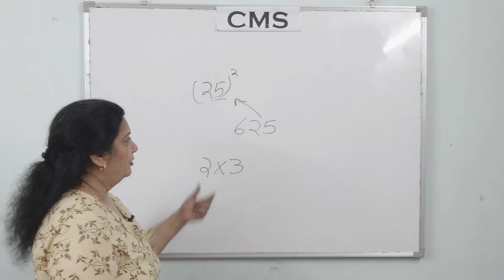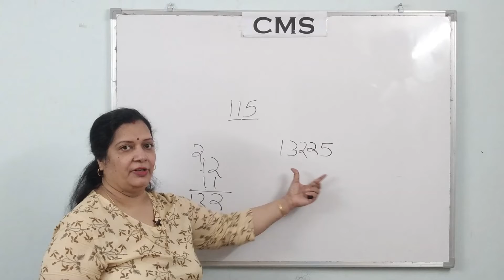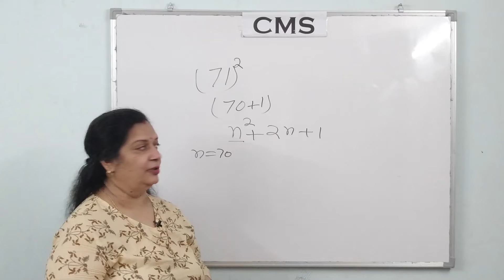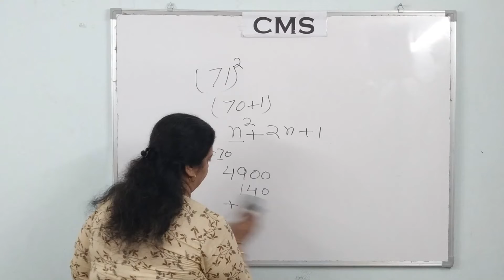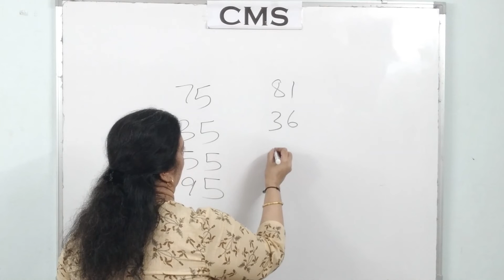Square in 5 SECONDS | Maths Tips and Tricks | Calculate Square of any number ending with 5 and 1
CMS Academy